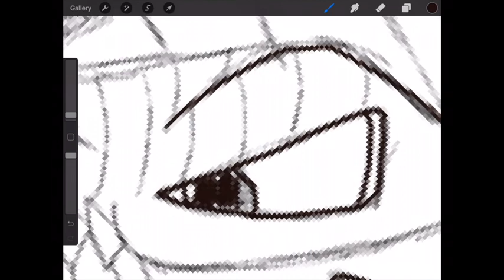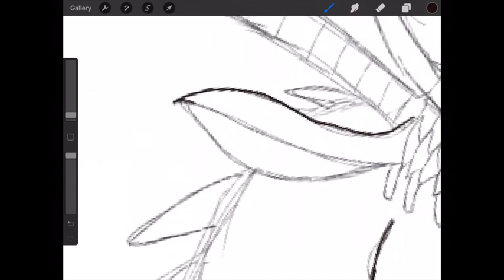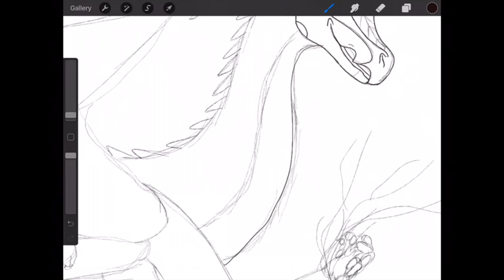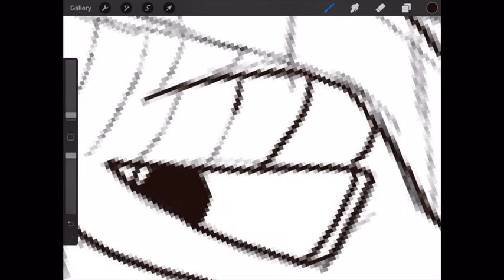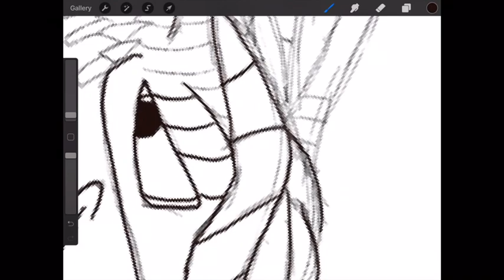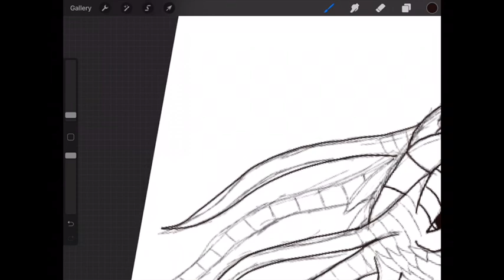Wings of Fire Swordtail drawing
The songs featured are: Cold Water and Chasing the Sun